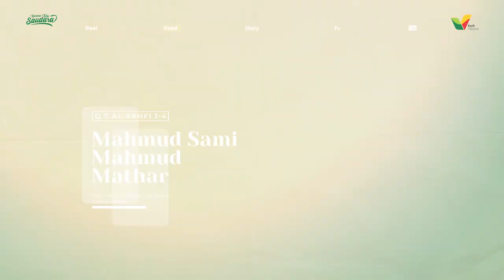Al-Kahfi 1-4 & Al-Isra 9-11 | Bacaan Quran Anak Gaza Palestina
Masya Allah.. Inilah bacaan dua dari santri markaz tahfidz di masjid Issa Murad Gaza Palestina.

Dukung terus mereka untuk menyelesaikan hafalan Qurannya, yuk sahabat!